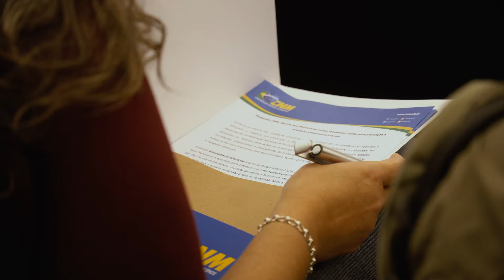Resumo - Marcha a Brasília em Defesa dos Municípios - 20/05/2024